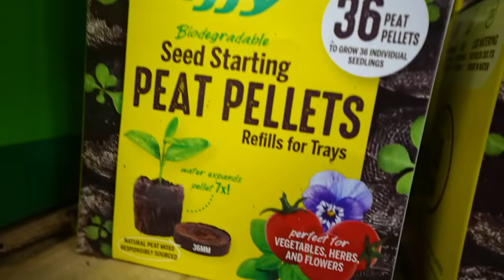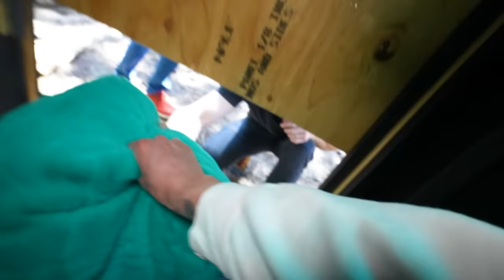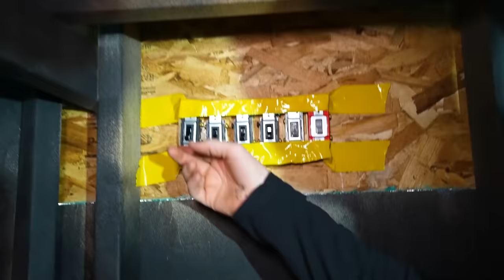3 STORY SURVIVAL CAPSULE!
We built a 3 story survival capsule with a bunker and greenhouse!

We made a survival capsule THAT IS 3 STORIES TALL! There is an underground bunker, a main living area with a PS5, bean bags and snacks! Then an upper level that is a greenhouse! Up there we have ton of different plants and seeds growing different fruits and vegetables. What part of the capsule was your favorite? SHOULD WE DO AN OVERNIGHT IN IT?!

VLOG CHANNEL - @JStuStudios